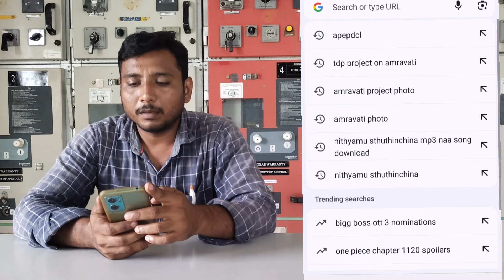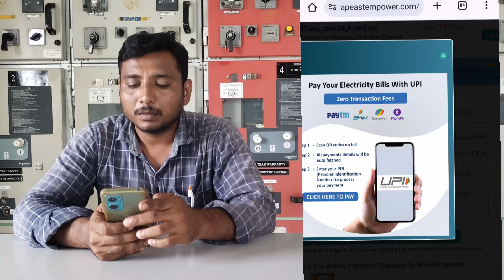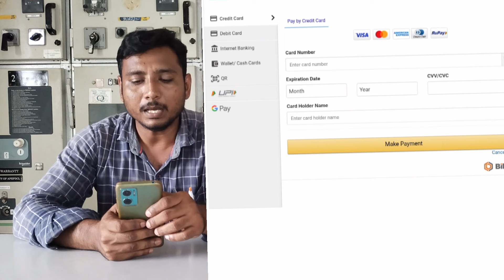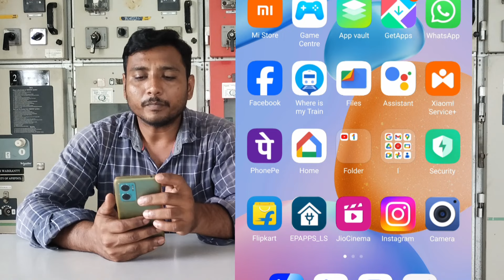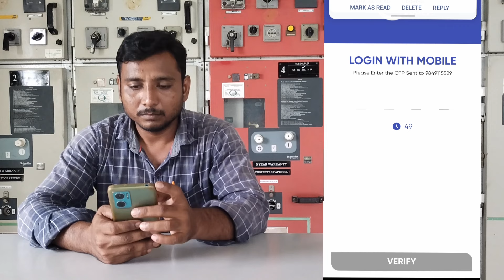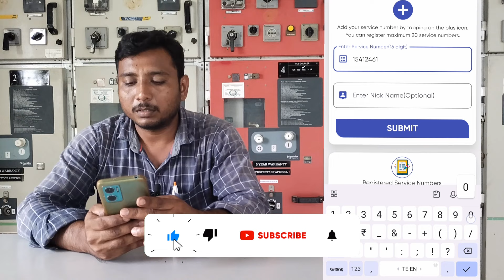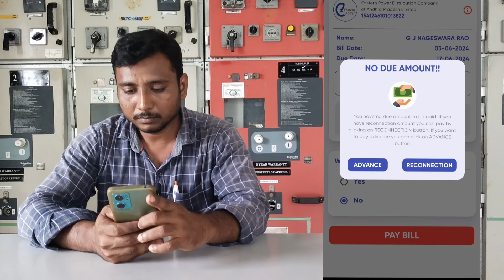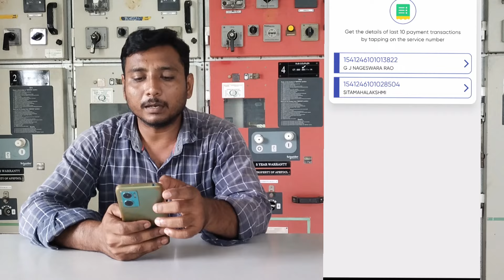How to Pay Your Electricity Bill Online: eastern power Website & App Tutorial | Raj Saidu Vlogs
How to Pay Your Electricity Bill Online: Estran power Website & App Tutorial | Raj Saidu Vlogs

Welcome to Raj Saidu Vlogs! In this video, I'll show you how to easily pay your electricity bill using the eastern power website and app. Follow along as I guide you step-by-step through the process, making it simple and hassle-free. I'll also demonstrate how you can use PhonePe and G Pay for payments.

Whether you're a first-time user or looking for a more efficient way to manage your electricity bills, this tutorial has got you covered.